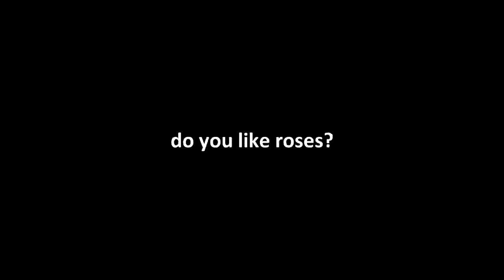[Identity V] The Embalmer Experience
here it is, took a little too much time on this cause I kept making embalmer memes and my little aesop doll was keeping me up at night